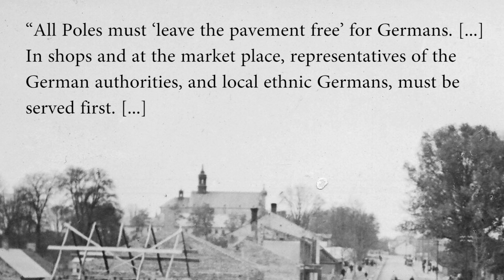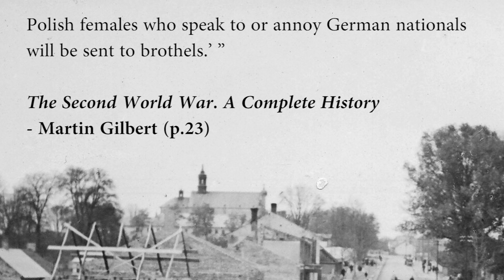Life in German Occupied Poland - The General Government (1939 - 1945)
The German invasion of Poland started on the 1st of September 1939. World War 2 in Poland had begun. Soon the Soviets invaded Poland from the east. The Second Polish Republic was carved up. Eastern Poland (the Kresy) was annexed by the Soviet Union. The western territories were annexed by Nazi Germany and named Danzig-West Prussia and Wartheland. Central Poland became known as the General Government (also known as the General Governorate for occupied Poland). The capital of the General Government was Krakow and the nazi ruler became Hans Frank. He was married to Brigitte Herbst and she called herself the Queen of Poland. Under his command countless Poles were executed. During these so-called Intelligentsia action (Intelligenzaktion) and Operation Tannenberg tens of thousands of Poles were killed in mass executions. The Palmiry massacre is one of many examples. Jews were segregated in Jewish ghettos. When the Red Army marched into Poland the Armia Krajowa (Home Army) staged the Warsaw Uprising (1944) which was brutally crushed by the nazi's while the soviets did nothing. After the war, at the Nuremberg trials, Hans Frank was executed because of war crimes and crimes against humanity. Lean more about the Second World War in Poland.
History Hustle presents: Life in German occupied Poland - the General Government (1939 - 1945)

This history on location was filmed on the 29th of April 2019 in Krakow, Poland.

Captured Film -- Germany Invades Poland 1939